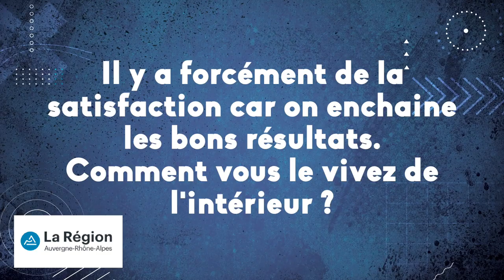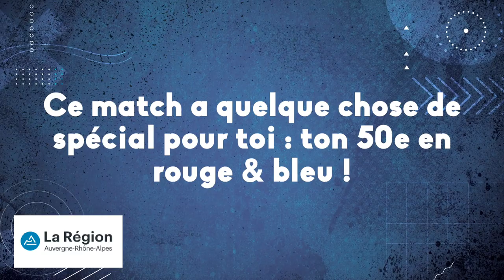🎙️ 𝕃'𝕒𝕧𝕒𝕟𝕥 𝕞𝕒𝕥𝕔𝕙 𝕒𝕧𝕖𝕔 Romain Fusier | SAXV - FCG | J24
🎤 Romain Fusier au micro ! Au sujet : le match du jour, mais aussi le fait que ce soit son cinquantième match en rouge & bleu ! « 𝑱𝒆 𝒔𝒖𝒊𝒔 𝒕𝒓𝒆̀𝒔 𝒓𝒆𝒄𝒐𝒏𝒏𝒂𝒊𝒔𝒔𝒂𝒏𝒕 𝒅𝒆 𝒍𝒂 𝒄𝒉𝒂𝒏𝒄𝒆 𝒒𝒖𝒆 𝒋’𝒂𝒊 𝒅'𝒆́𝒗𝒐𝒍𝒖𝒆𝒓 𝒅𝒂𝒏𝒔 𝒖𝒏 𝒄𝒍𝒖𝒃 𝒄𝒐𝒎𝒎𝒆 𝒈𝒓𝒆𝒏𝒐𝒃𝒍𝒆, 𝒋’𝒂𝒖𝒓𝒂𝒊 𝒂̀ 𝒄𝒐𝒆𝒖𝒓 𝒅𝒆 𝒇𝒂𝒊𝒓𝒆 𝒖𝒏 𝒃𝒐𝒏 𝒎𝒂𝒕𝒄𝒉 »